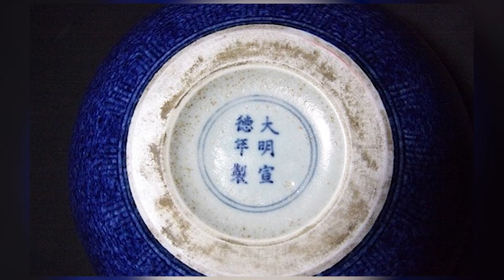低价卖喂鸡碗，竟是明朝失传瓷器！专家：世界仅存三个，价值上亿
❤ 每天都有新视频！！今天开始报名！！
👉每天更新最想的原创内容。
认证：高品质寻宝领域的创新者
# 小宝寻宝